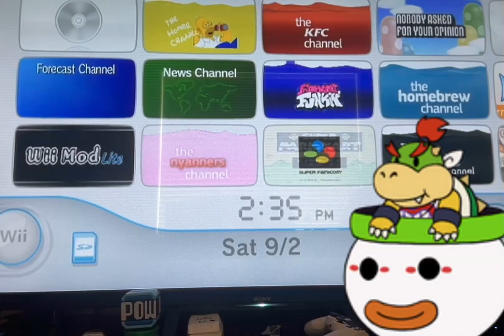Opening the Wii Weather Channel without Patcher in 2023